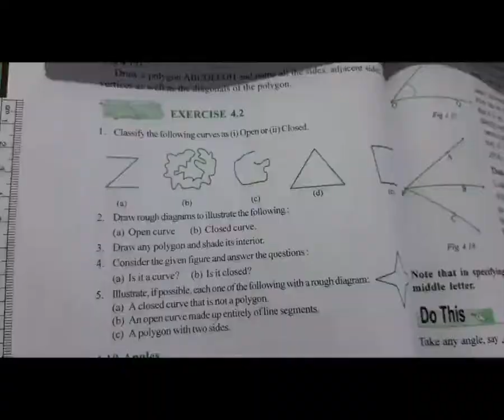STD 6 EM MATHS CH 4 BASIC GEOMETRICAL IDEAS P 4 PUROHIT MONIKA